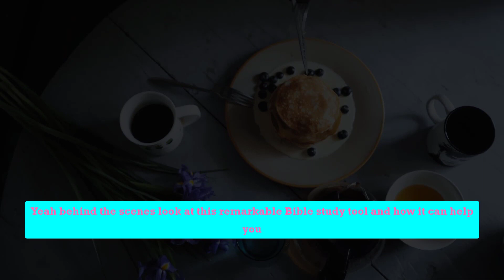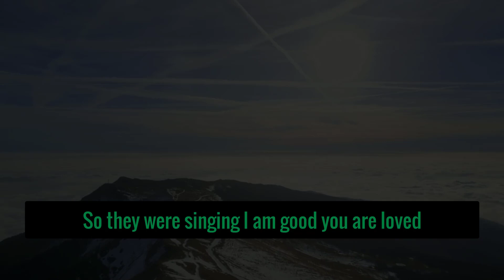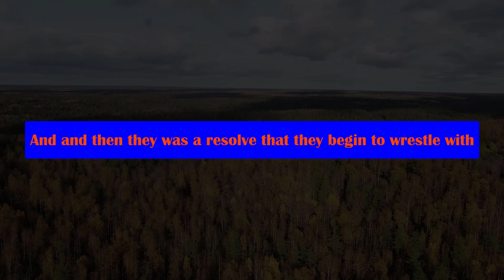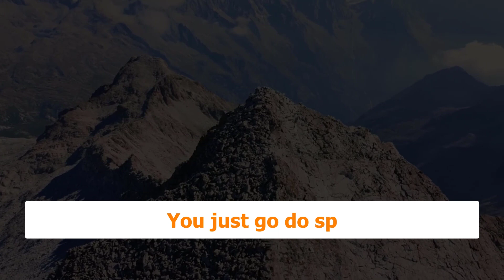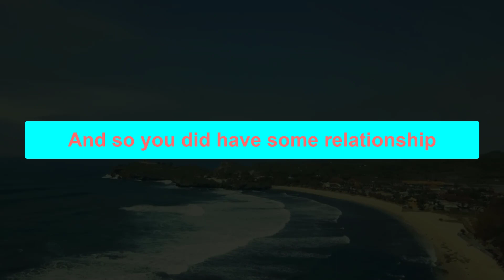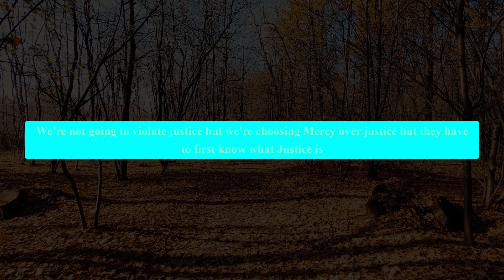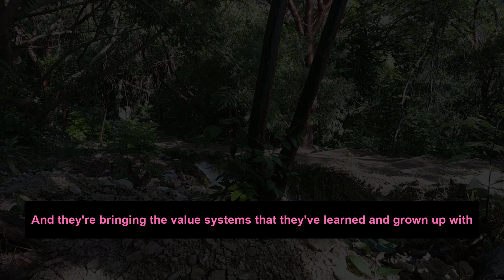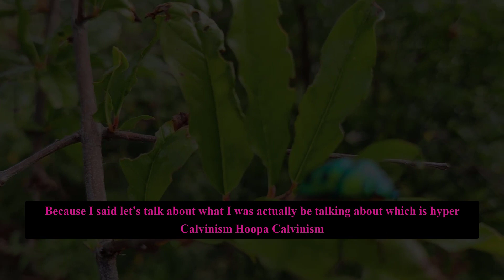60 minutes of Motivation To Change Forever | John Macarthur, Steve Harvey, TD Jakes #1609